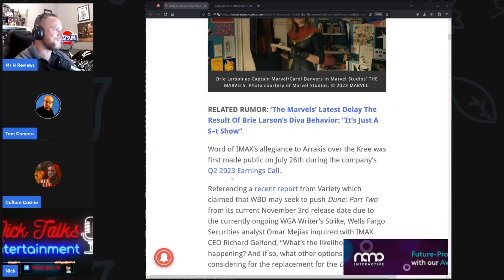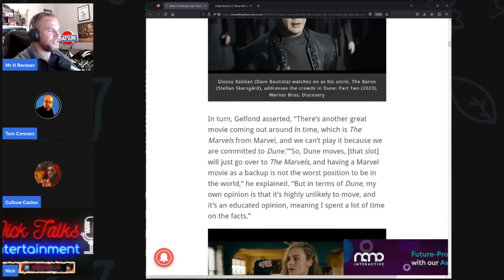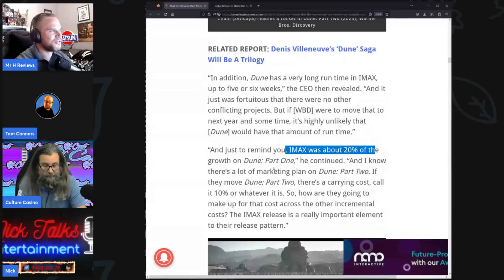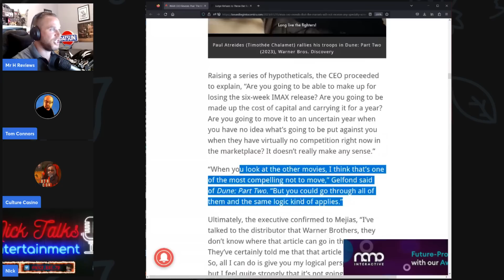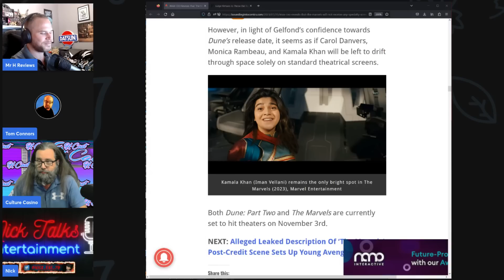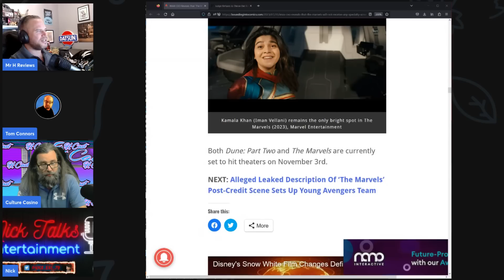"The Marvels Not a Threat" IMAX Chief Slams The Marvels